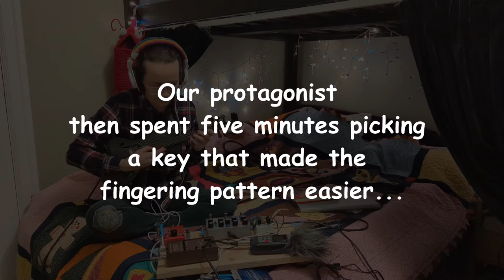In which I play Faraway by Apocalyptica to death | Drop + Cloak + Tone Tattoo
This is mostly a pedal test of pizzicato and bowing, but I had "Faraway" stuck in my head, so that's what I played...over...and over...and over.  After I got bored I played some Hall of the Mountain King, Ashokan Farewell, Over the Sea to Skye, I Fly for You (from Carnival Row; I could only remember the "loralailo" part, but now I've looked up the title, it all came back), Twinkle Twinkle, and then some improv randomness.  No Toxicity haha!

Things I learned this time: I need to put the reverb pedal on less wet (at least for some of what I was doing) because I can hear my violin independently of the pedal signal and overestimate how that's balancing out.

Didn't use the Ditto at all this time.  Mostly the Drop (that was on almost the whole time because I'm in love with it, I'm going to marry it and have little me/drop hybrid cello babies) and Cloak and a bit of Tone Tattoo.  Also who tf uses NeoClone for chorus?  I have YET to like any sounds it makes. BLEH.  Is it all chorus, or just this particular pedal?  Or is it just violin?  I realized, while listening to this, vibrato actually makes some of the pedal outputs sound overly warbly, so I'm trying to tone it down, but Suzuki got me trained, y'all!  That hand is on autopilot for any note longer than an eighth.

Chapters (all Drop no picku-. um...whatever):
00:00 - le preamble/plug-it-in...
01:05 -  Faraway intro (pizzicato) with cloak reverb
04:30 - Cloak + Metal Muff
10:00 - Just Metal Muff
11:45 - Memory Toy
16:35 - Neo Clone
18:25 - ARCO (still Neo Clone??)
22:00 - Add Cloak
26:00 - Remove Memory Toy
27:30 - Add Metal Muff (LOUDLY)
30:15 - Apocalyptica is finally over (improv time)
33:55 - Prettier things here (still improv)
37:00 - the final...frontier...
38:05 - Ashokan Farewell, gratuitous reverb
40:30 - Over the Sea to Skye
42:15 - I Fly for You
43:00 - Improv
45:30 - Memory Toy improv (...and more apocalyptica)

2) Coda Bow (I think it's a Joule, but they've gone all colorful and stuff...? so not sure if that one is being made anymore, at least not in the straight carbon fiber color

5 ElectroHarmonix Tone Tattoo (combines the Metal Muff, Neo Clone, and Memory Toy

6) TC Electronic Ditto Looper pedal I got the super simple basic one)

7) Zoom H4N Pro Field Recorder

8) Audiotechnica M50X headphones